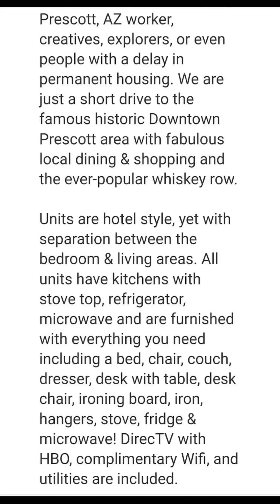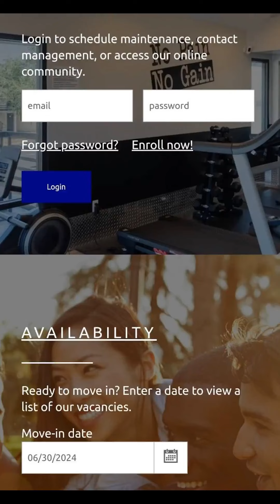my brother moved back to Arizona